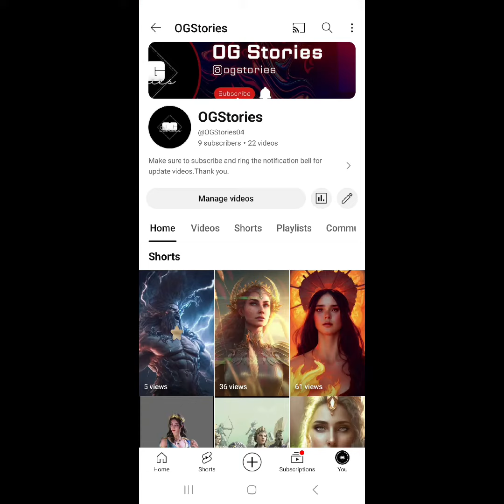ARTEMIS TWIN SISTER OF APOLLO.GODDESS OF WILDERNESS